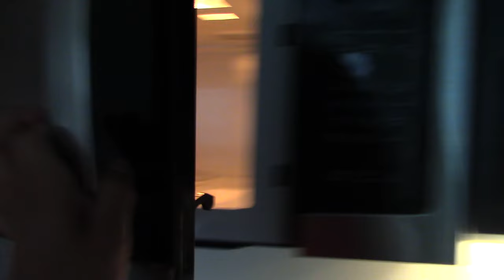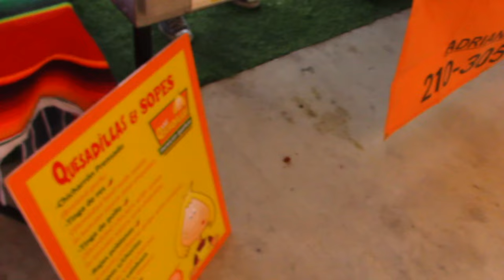I gained over 6 lbs in a week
Instagram: mallorydougoud // _made_by_mal // Morph.TheLabel

TikTok: mallory_dougoud // morph.thelabel

Amazon storefront: